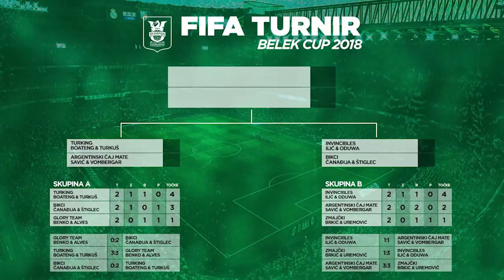FIFA 18: Belek Cup (3. dan)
V Beleku je vedno bolj napeto! ⚽🎮

Dobili smo polfinalne pare v Fifi, v skupini B so se za mesto med polfinalisti udarili Brkić & Uremović vs. Savić & Vombergar. Lahko rečemo, da je bilo zelo napeto!